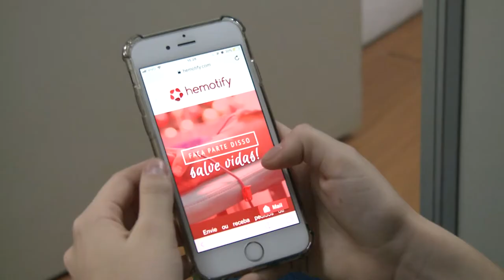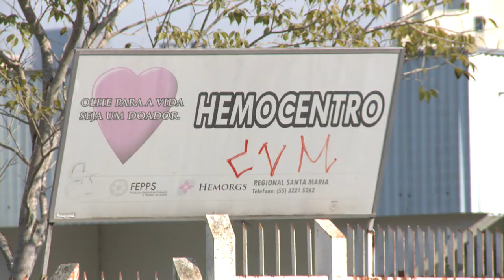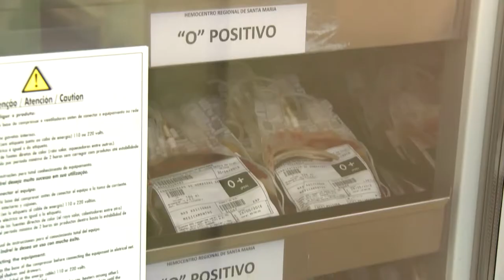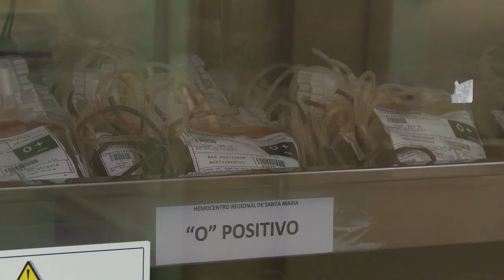Hemotify e Junho Vermelho - Acontece na UFSM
Você sabia que em Santa Maria, a média de doação de sangue é de mil por mês? Mas no inverno, esse número cai bastante.
Por isso, foi criada a campanha JunhoVermelho! Entenda a iniciativa e conheça tecnologias que auxiliam na doação.